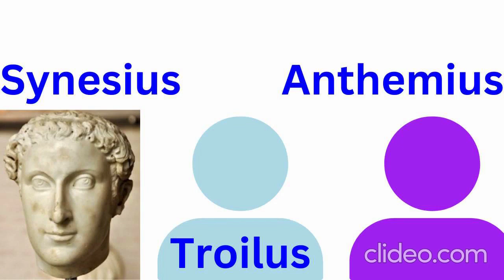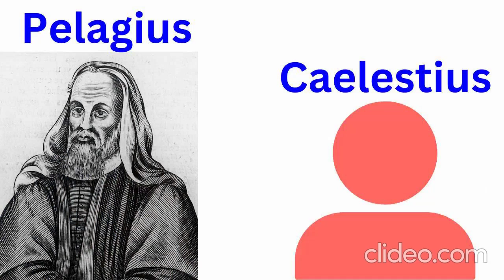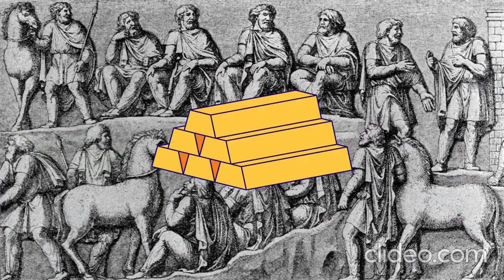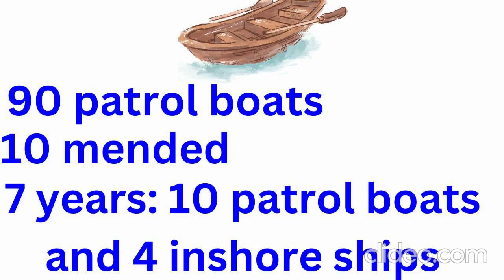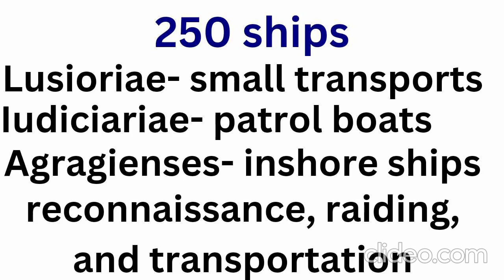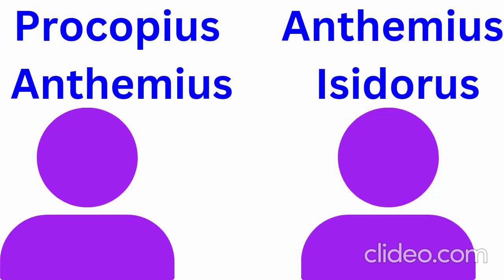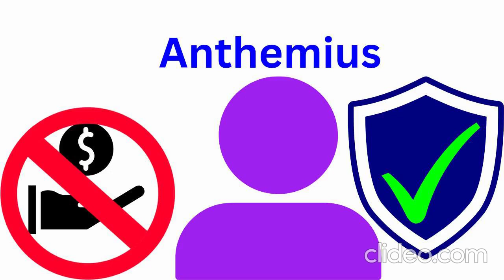Anthemius' Regency Under Theodosius II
Anthemius- Theodosius II's regent- was a capable administrator and tried to help the Western Roman Empire and the domestic front- the Eastern Roman Empire. however, his downfall came from Aelia Pulcheria- Theodosius II's sister.

Chapters:
0:00 Intro
0:50 Western Roman Empire
1:29 Synesius of Cyrene
2:34 Grain Shortage
3:09 Military Matters
3:45 Religious Problems
4:33 Huns and Germanic Tribes
7:14 Arabs
7:31 Sasanian Empire
7:44 Anti-Corruption Problems

Sources:
-Allen, Pauline & Neil Bronwen- Crisis Management in Late Antiquity (410-590 CE):  A Survey of the Evidence from Episcopal Letters, (Brill, 2013)
-Bury, John Bagnell- A History of the Later Roman Empire: From Arcadius to Irene (395 A.D. to 800 A.D.), Vol. 1, (Macmillan and Co., 1889)
-Chronicon Paschale 284-602 AD, trans by Michael Whitby and Mary Whitby (Liverpool University Press, 1989)
-Harries, Jill- Law and Empire in Late Antiquity, (Cambridge University Press, 2004)
-Kaegi, Walter Emil Jr.- Byzantium and the Decline of the Roman Empire, (Princeton University Press, 1968)
-(Ed.) Kelly, Christopher- Theodosius II: Rethinking the Roman Empire in Late Antiquity, (Cambridge University Press, 2013)
-Millar, Fergus- A Greek Roman Empire: Power and Influence Under Theodosius II (408-450), (University of California Press, 2006)
-Omissi, Adrastos- Emperors and Usurpers in the Later Roman Empire: Civil War, Panegyric, ad the Construction of Legitimacy, (Oxford University Press, 2018)
-(Ed.) Schaff, Philip- Socrates and Sozomenus Ecclesiastical Histories (Christian Classics Ethereal Library, 1886)
-Syvänne, Ilkka- The Military History of Late Rome AD 395-425, (Pen and Sword Military, 2021)
-Teetgen, Ada B- The Life and Times of the Empress Pulcheria, A.D. 399- A.D. 452, (Swan Sonnenschein & Co 1907)
-Treadgold, Warren- A History of the Byzantine State and Society, (Stanford University Press, 1997)
-(Ed.)Venning, Timothy- A Chronology of the Byzantine Empire, (Palgrave, 2006)